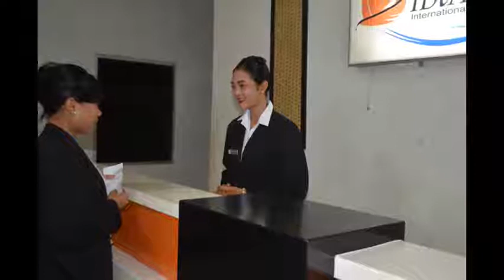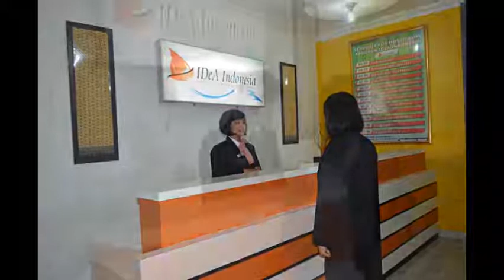IDeA Indonesia Praktek Front Office IDeA Indonesia Batch Mei 2016